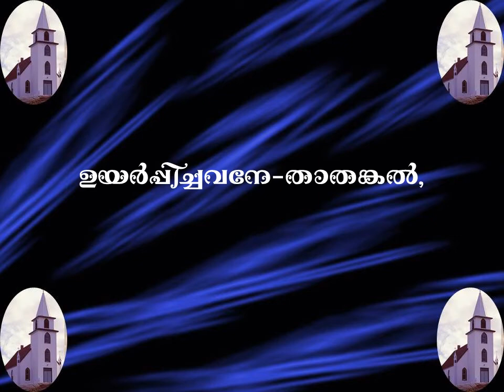Onnam naal akunnee dinathil x45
Lyrics & Music formatting: Rev M C Joshua. Mar Thoma Church Liturgical  Chants  from DSMC .